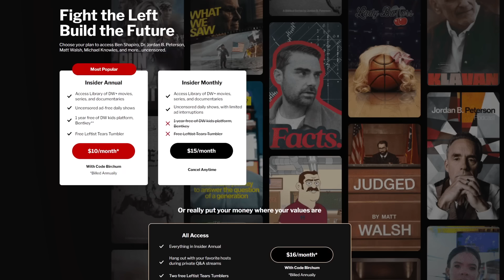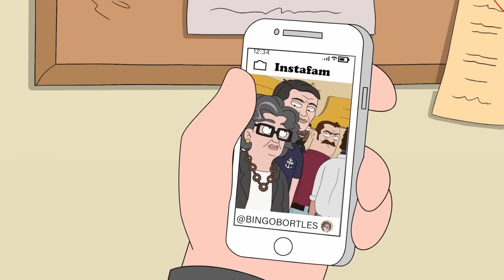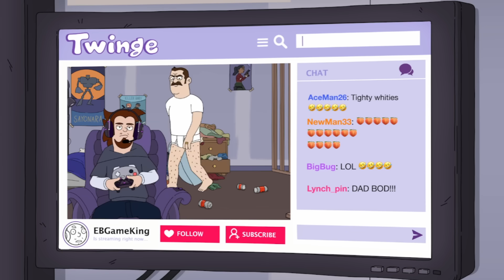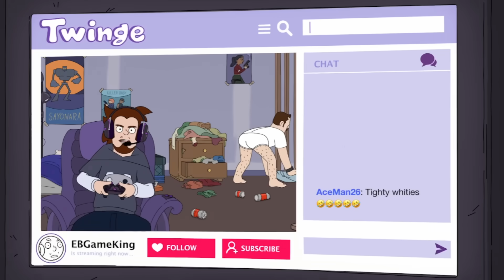The Daily Wire’s TERRIBLE Anti-Woke Cartoon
The Daily Wire just released another terrible cartoon, this time being the awful Anti-Woke Family Guy Rip-Off "Mr. Birchum", so let's take a look at how awful it is!

0:00 The Cartoon They DON'T Want You To See!!!
2:15 Who Made This?
3:43 The Story & The Characters
8:23 Nothing Happens in this Show...